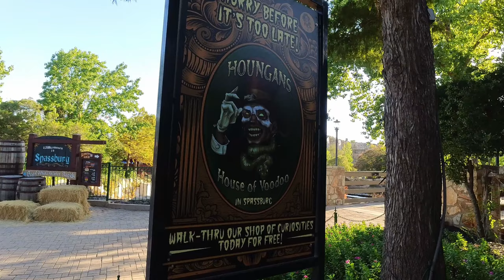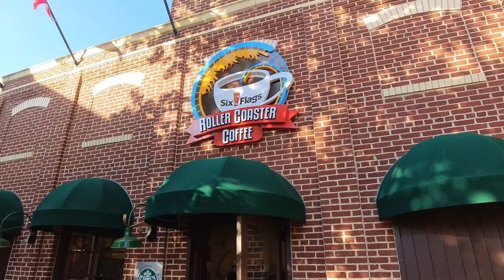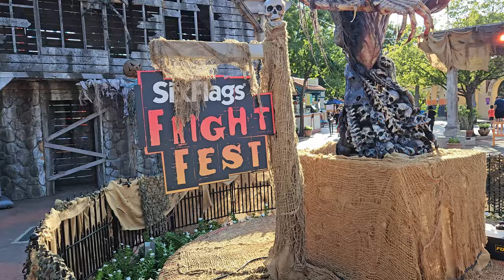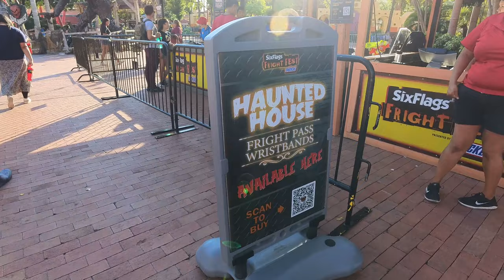Six Flags Fiesta Texas Fright Fest 2023 opening night!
Come with us to the opening night of Fright Fest! This is just a quick look at what Fright Fest has to offer. We did not get to make it to every scarezone or even the shows but we plan on doing a full look at Fright Fest in a couple of weeks so stay tuned!.